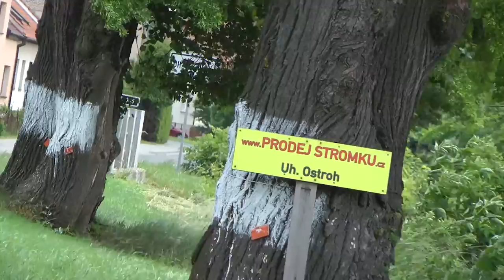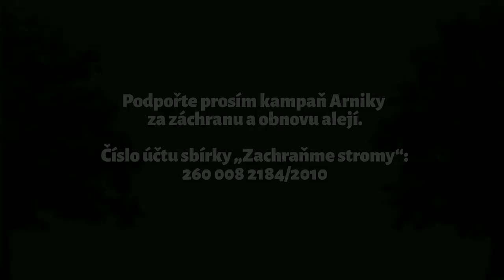Srdce pro aleje